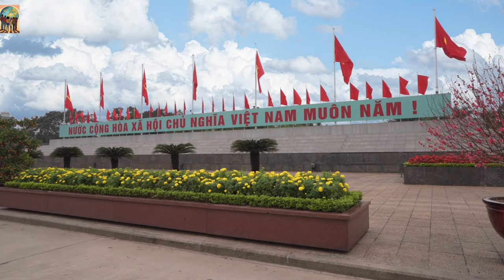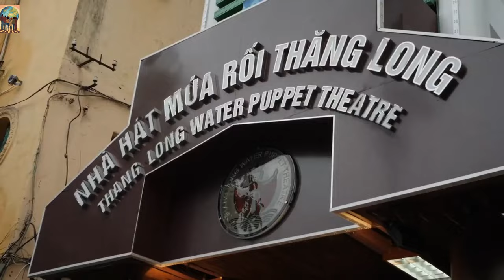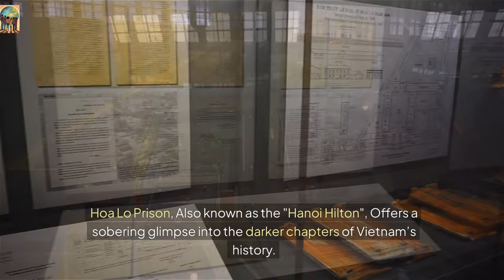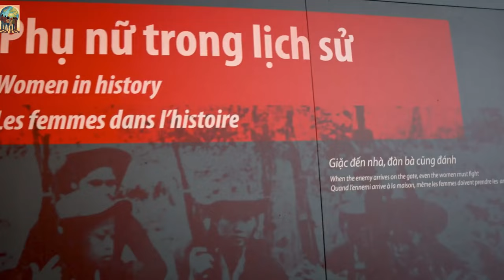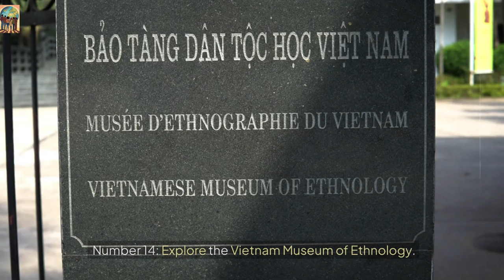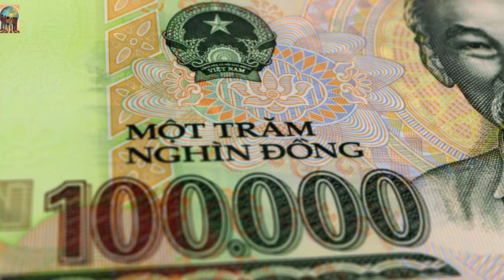20 Best Things to Do in Hanoi, Vietnam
Planning a trip to Vietnam? 🇻🇳 In this video, we dive deep into the Top 20 Things to Do in Hanoi, showcasing everything from iconic landmarks like Hoàn Kiếm Lake and the Ho Chi Minh Mausoleum to hidden gems like Train Street and the vibrant Night Market. Whether you're into cultural history, delicious street food, or breathtaking nature, this guide has got you covered! 🌏✨

Discover the best times to visit, pro tips to stay on budget, and how to make the most of every experience. 🎒💸 Don't miss the chance to explore Hanoi's Old Quarter, enjoy a water puppet show, or take a breathtaking cyclo ride through this beautiful city.

👉 Find Best Things to Do in Ho Chi Minh City Tripadvisor Company
Recommended for your Travel: